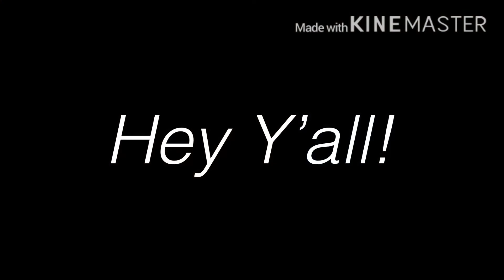Silanna || A magical World || Ep. 1 || Gacha Life || GLMM || Read Desc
This is reboot of one of my early series
I really liked the storyline but I’ve definitely improved my editing from then.
So let’s redo it!
Interested in more of the story?
Go watch my old videos while you wait for Gacha Club to come out for IOS!
I do mainly Gacha Life, but also do things such as, Minecraft, Sims 4,  City Skylines, Challenges, Vlogs, Fortnite, Human Fall Flat, etc.
Apps used for Gacha Life:
-KineMaster(Main Editing)
-IbisPaint x(Cutting Backgrounds)
-Go Record(Screen Recorder)
-Pics Art(Editing photos)
-ProCreate(Art/Animation)
-IMovie(Side Editing)
-VideoStar(Editing)

𝐈 𝐮𝐬𝐞 𝐚𝐧 𝐈𝐩𝐚𝐝 𝐟𝗼𝐫 𝐚𝐥𝐥 𝗺𝐲 𝐆𝐚𝐜𝐡𝐚 𝐋𝐢𝐟𝐞
-Lilliethshadows
HashTags!
My intro music/outro music and most likely any other music in this video is not mine.

*FANART*
If you want to send me anything from pictures to videos use the # LilliethShadowFanArt
-Post it on PopJam
-Post it on YouTube